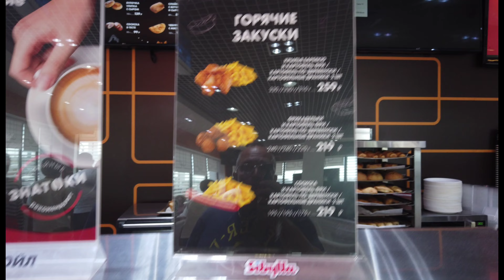Крым Керчь-Москва на машине по трассе М-4 Дон июль 2022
Всех приветствуем на канале!
Наш отпуск завершился и мы едем домой из города Керчь в город Москва по трассе М-4 Дон. Спасибо парк-отель Черноморская Ривьера за гостеприимство! Дорога длинная и полна сюрпризов.